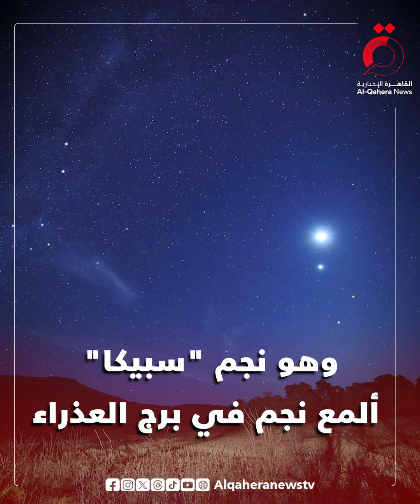أبرزها قمر الجوع.. 11 ظاهرة فلكية مميزة تزين سماء فبراير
1/2/2024